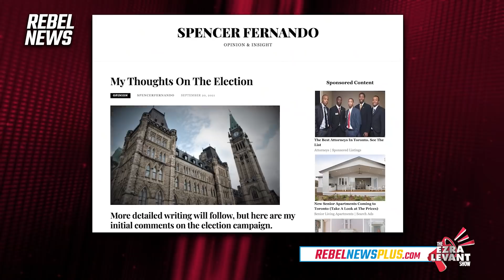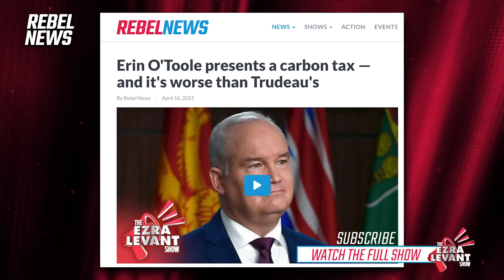“Politics at its worst”: Spencer Fernando on Erin O'Toole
“The thing with O'Toole is he completely buys into the Liberal world view, and then wants to make a few tweaks.”